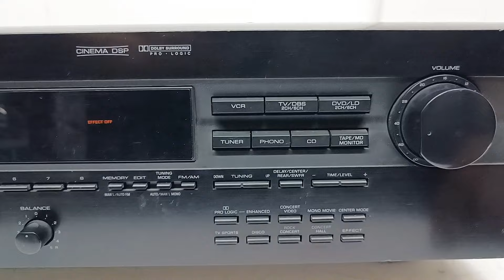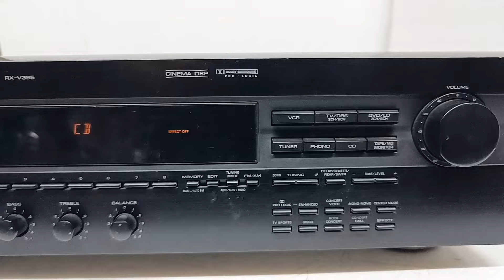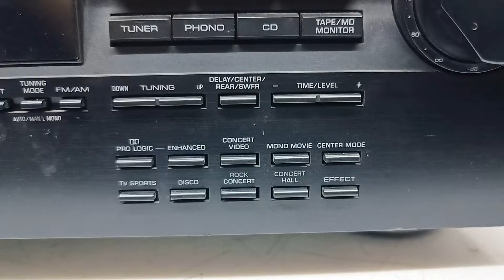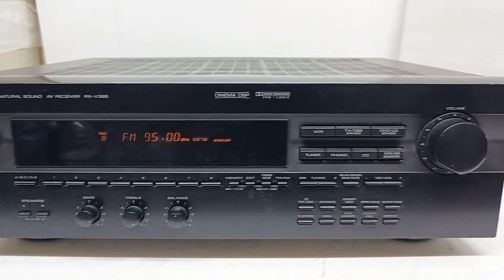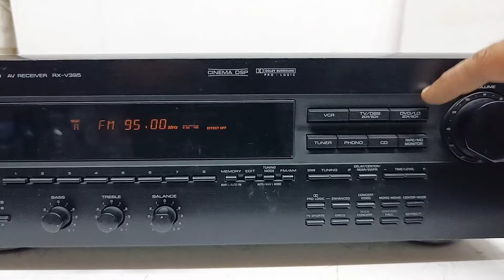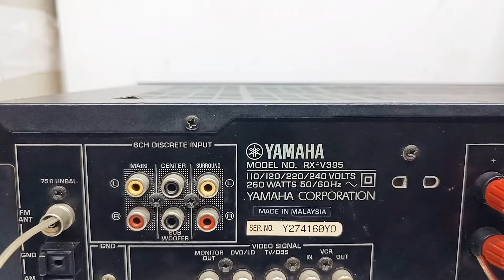YAMAHA NATURAL SOUND AV RECEIVER RX-V395 Price - 12500/- Only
FOR SALE

YAMAHA NATURAL SOUND AV RECEIVER RX-V395

All the products in the old videos have been sold out. If you want any product, you will have to watch the video every morning at 10:00.,